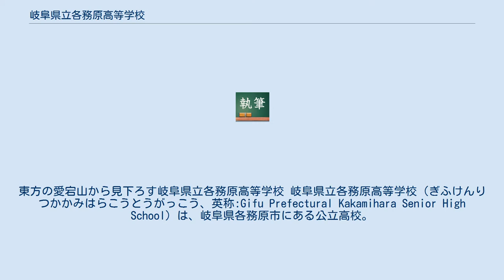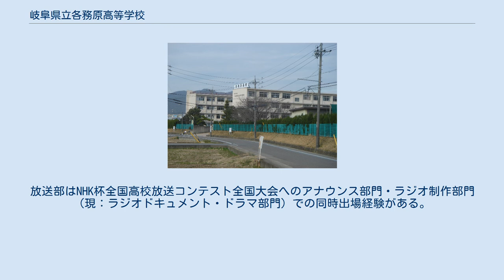岐阜県立各務原高等学校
日本の理数に関する学科設置高等学校_(廃止)
日本の外国語に関する学科設置高等学校_(廃止)
東方の愛宕山から見下ろす岐阜県立各務原高等学校 岐阜県立各務原高等学校（ぎふけんりつかかみはらこうとうがっこう、英称:Gifu Prefectural Kakamihara Senior High School）は、岐阜県各務原市にある公立高校。
各務原市に初めて設置された普通科高校で、創立当初から普通科・理数科・英語科が設置されていたが、2018年度から募集は普通科だけになった。
各務原市（かかみがはらし）に所在していることから『かかみがはらこうこう』と呼ばれることもあるが、学校名としては『かかみはらこうこう』が正しい呼び方である。
略称は各高（かくこう）。
 岐阜県では、2017年度の入試まで、岐阜・西濃・東濃・美濃・飛騨・可茂の6地区に学区が分けられており、各務原高校は各務原市、岐阜市、羽島市、瑞穂市、本巣市、山県市、岐南町、笠松町、北方町から構成される岐阜学区にしていた。
2006年度から選抜クラスを設け、授業時間を通常より増やすなどして国公立大学、有名私立大学の現役合格を目指している。
2017年より特進クラスを設ける。
 2018年度より理数科、英語科の募集を停止した。
理数科は開校当時より岐阜市内の進学校レベルの生徒を集め国公立大学、難関私立大学への進学実績を誇っていたが、近年はしばしば定員割れを起こし廃止になった。
 オーストラリア ケンモア高校 部活動ではサッカー部が特に強く、強豪・岐阜工業高校を破り全国高校サッカー選手権やインターハイに出場したこともあり、インターハイではベスト8まで勝ち進んだこともある。
最近では第94回全国高等学校サッカー選手権大会でベスト16入りした。
硬式野球部は21世紀枠の候補に挙げられた実績があるほか、2009年の夏の岐阜大会では準優勝している。
 文化系は写真部と吹奏楽部が長年上位入賞をしていた。
放送部はNHK杯全国高校放送コンテスト全国大会へのアナウンス部門・ラジオ制作部門（現：ラジオドキュメント・ドラマ部門）での同時出場経験がある。
 1990年代には漫画アニメ研究同好会も存在していた。